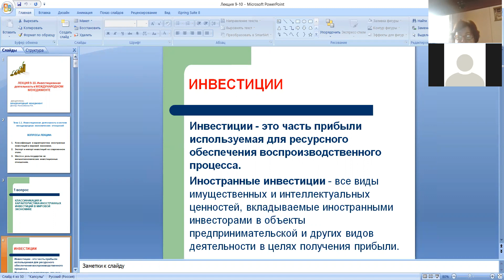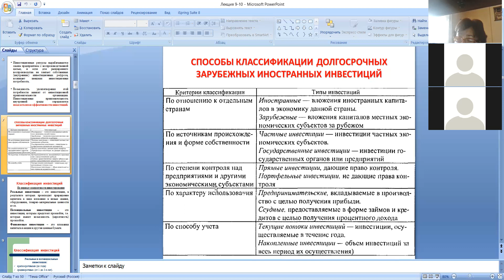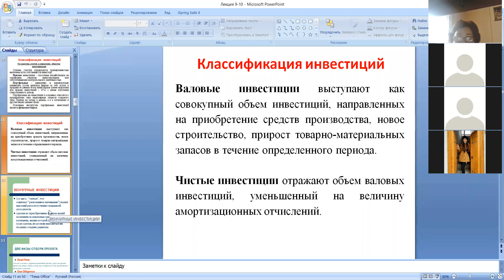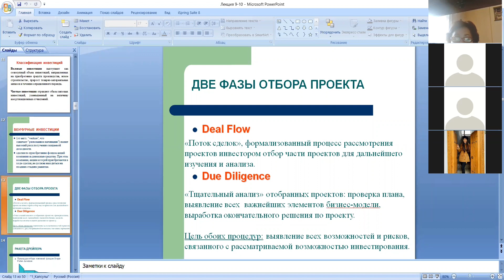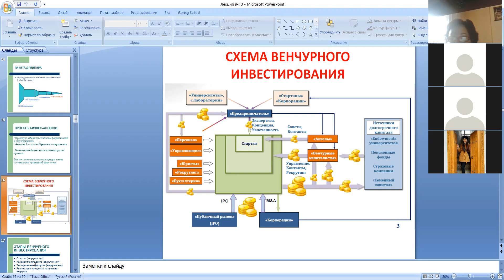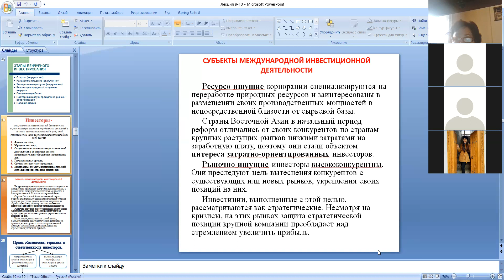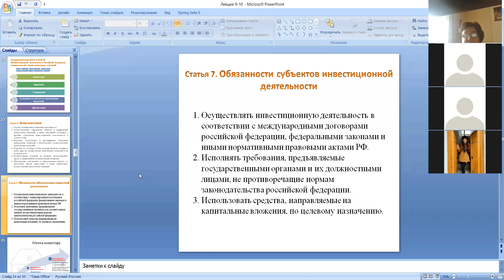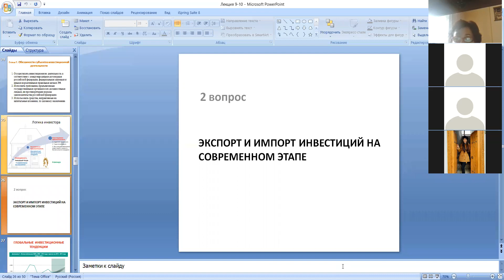Iqtisodiyot va menejment